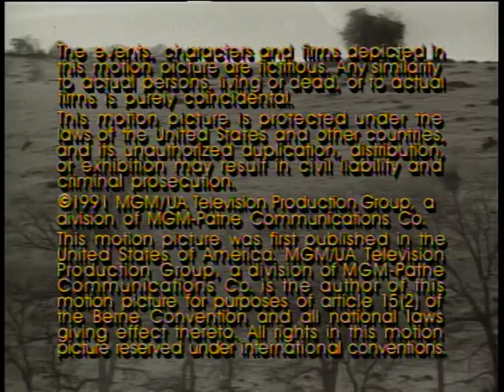The Young Riders 原野飆龍 ヤングライダーズ S2 EP14 2 The Peacemakers 信仰あつき人々